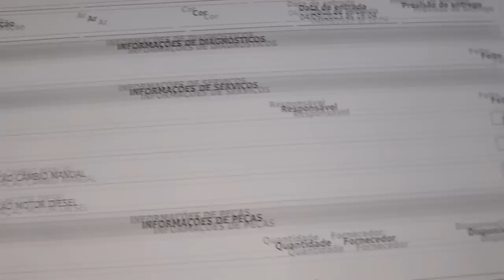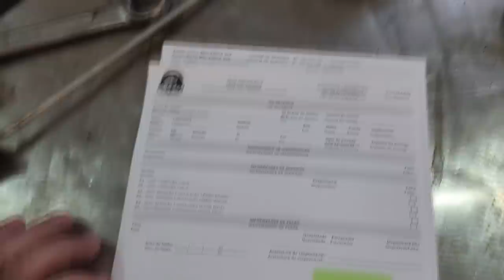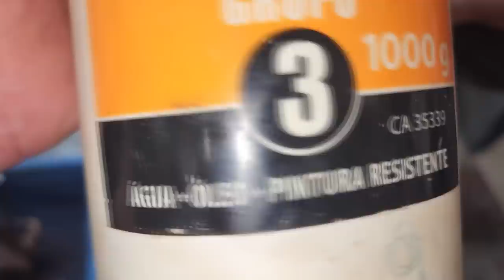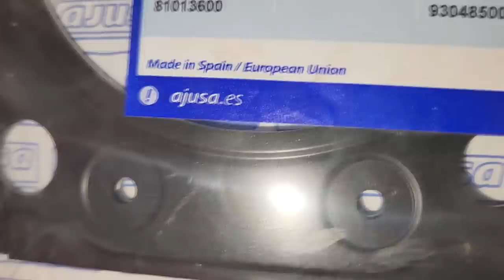EP. 1061 // SW4 1993 2.8 DESMONTAGEM Motor e Câmbio e Revisão BRUTAL no Protocolo Águia!